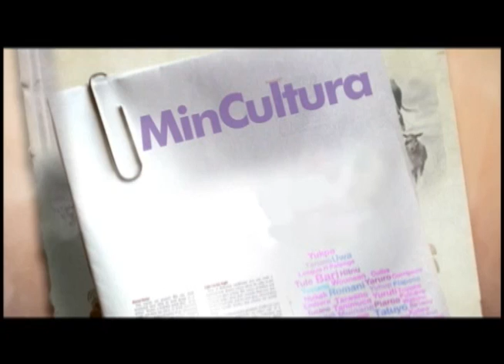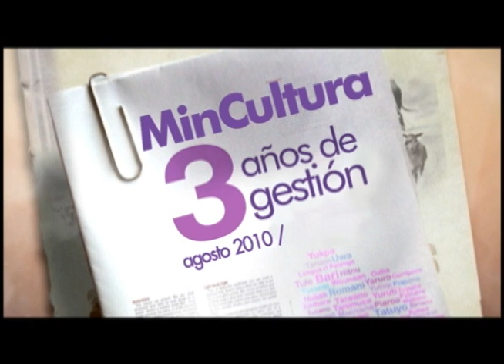Avances en el Plan Nacional de Música para la Convivencia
Desde hace 10 años este Plan apoya la creación de escuelas de música en todos los municipios del país. Este gobierno ha invertido en la dotación de estas escuelas y en la formación de los maestros que tienen a su cargo la enseñanza musical y el manejo de las escuelas. Se ha diseñado además un prototipo de escuelas de música que atiende las necesidades de los municipios que le apuestan decididamente a la formación  musical de niños y jóvenes. En Carmen de Bolívar se construirá la primera de estas escuelas, que llevara el nombre de Lucho Bermúdez en homenaje al gran músico colombiano.